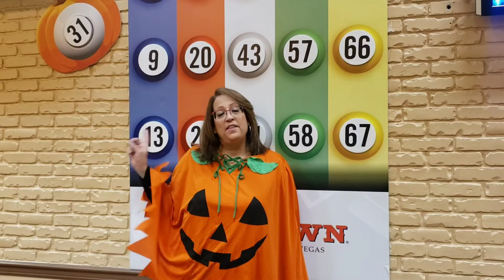October - Bingo Balls on the Wall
🍂Who's ready for Fall Bingo 𝗕𝗮𝗹𝗹𝘀 𝗼𝗻 𝘁𝗵𝗲 𝗪𝗮𝗹𝗹?  Daily at 11am AND Friday & Saturday at 11pm in October.🍂

Bingo on any of the 𝟭𝟱 Balls on the Wall, receive DOUBLE PAY!! Bingo on 𝗡-𝟯𝟭, receive SIX FREE electronic small rainbow vouchers!